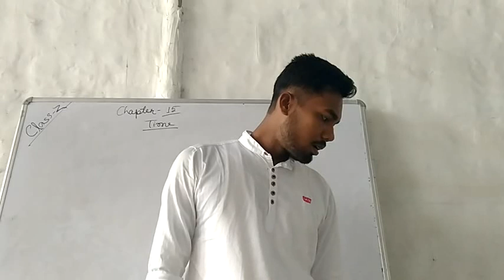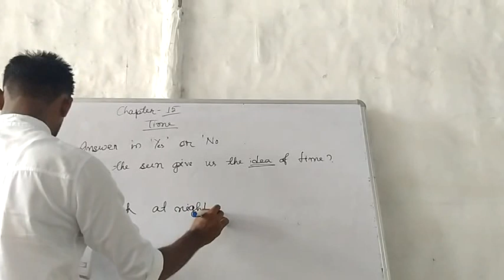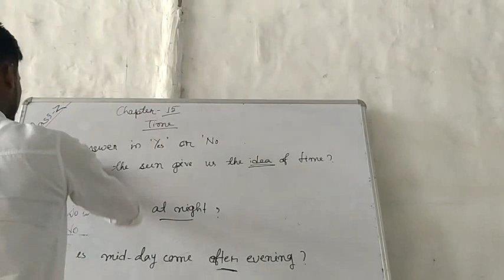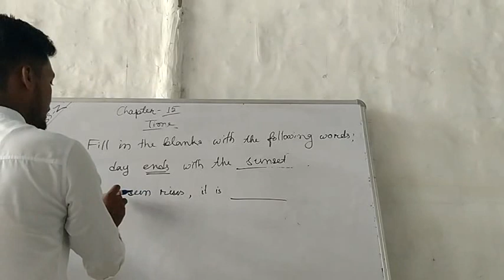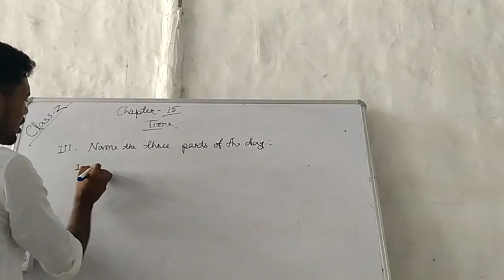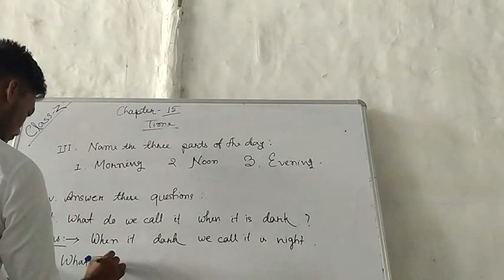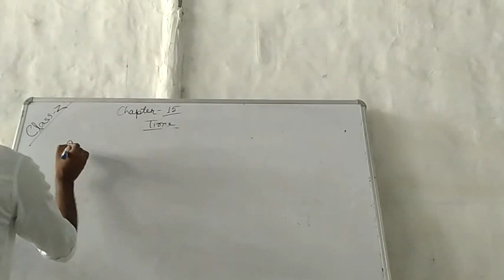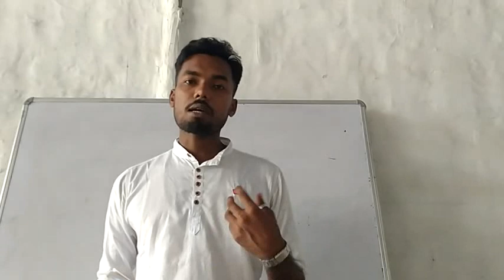Class II social